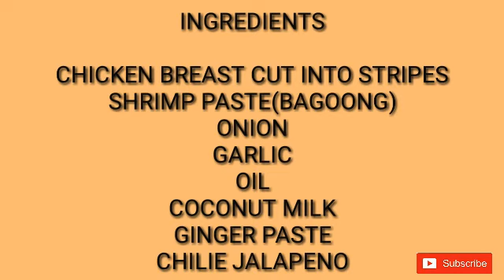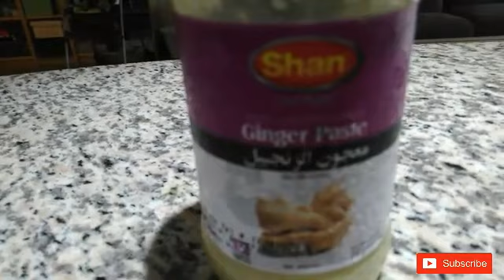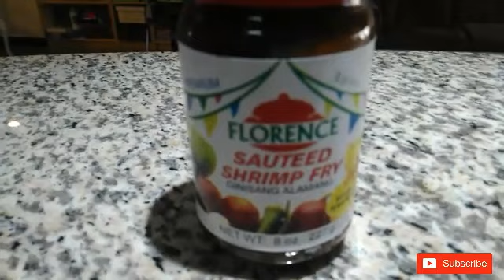HOW TO MAKE CHICKEN BICOL EXPRESS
A FILIPINO DISH THAT MADE OF COCONUT MILK.ITS A SPICY FOOD I MAKE MY OWN VERSION.ITS MY FIRST TIME TO MAKE THIS DISH.A SIMPLE AND VERY EASY RECIPE THAT U CAN COOK TOO.I TRY TO USED CHICKEN CAUSE I CANNOT BUY PORK HERE IN BAHRAIN..HOPE UR ENJOY TO WATCH MY NEW BLOG VIDEO PLS LIKE SHARE AND COMMENT

MY INSTAGRAM theresasalimbay
my fb acc.is theresasalimbay